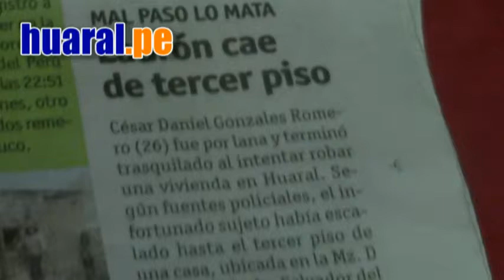Denuncian al Diario OJO por diundir información falsa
Crimen pasional en Huaral deja un muerto
Cesar Daniel Gonzales Romero (26), fue asesinado en la casa que rentaba Lizarda Angelica Espinoza Alarcón a quien se le vincula sentimentalmente.
Daniel Gonzales Pariona padre del occiso, Lizarda Angelica Espinoza Alarcón le juró a Cesar Daniel Gonzales Romero que estaba separada de su esposo “Ella le decía a través de mensajes de texto que si lo dejaba se iba a suicidar” dijo.
Madrugada mortal
Según el parte policial, de fecha  28 de julio 2015, da cuenta que a horas 03:00, personal de patrullaje motorizado de la comisaria de Huaral, en circunstancias  que realizaban patrullaje fueron alertados por vecinos del sector  Salvador Del Solar de Huaral sobre el hallazgo de un cadáver de sexo masculino, en el interior de una vivienda ubicado en Jr. Salvador Del Solar Mz. D Lote 04, donde se halló en posición de cubito dorsal el cadáver de una persona de sexo masculino el mismo que tenía como identificación el DNI. 45523502 a nombre de  Cesar Daniel Gonzales Romero (26), con domicilio en fundo santa rosa monte La Huaca,el cadáver que no presentaba lesiones visibles, presumiendo que se haya caído al tratar de ingresar a la vivienda por el techo.
En el examen médico legista se comprobó un orificio a la altura del tórax que acabó con su vida.
La policía investiga.
Denuncian al Diario OJO.
En otro momento los familiares de la víctima denunciaron la desinformación del matutino al informar que la víctima era un delincuente acusación que no se ajusta a la verdad.